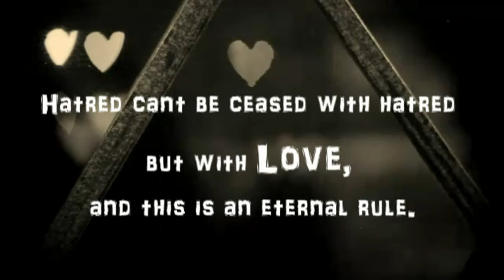Revolution Flame- Spread Love (E-Competition) Promo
Things fall apart; the center cannot hold; Mere anarchy is loosed upon the world, The blood-dimmed tide is loosed, and everywhere The ceremony of innocence is drowned; The best lack all conviction, while the worst Are full of passionate intensity. Let the hopes stay alive. Let the hate go down. Let the love be spread and dont make it scarce to find in our society.

Lets Ignite the Flame of Love-- پیار بانٹو نفرتیں مٹاؤ--

Our competition is simple.

We have two categories:
1- Photography
2- Writing

Submit your Photographs or writings spreading message of love and trying to decrease the hate and anarchy.

Prizes:
Cash Prizes with Certificates for top positions.
Ans special gift hamper for Winners.

Submit your work till 15th November 2011